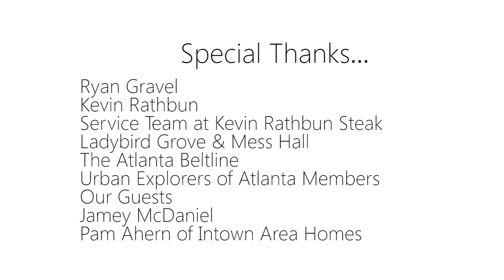Ryan Gravel speaks about Atlanta Beltline at Kevin Rathbun Steak (8.11.2015)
Special thanks to Kevin Rathbun for having us